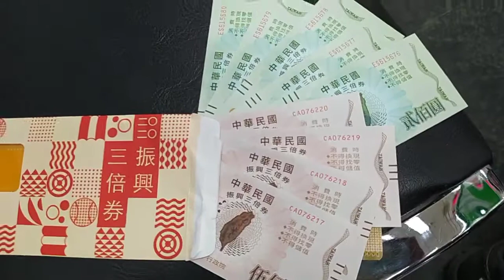VID 20200720 振興三倍券，到郵局領取時要繳一千元，要戴口罩及雙證件、簽名，有量額溫121214